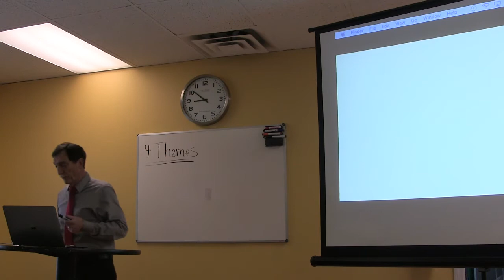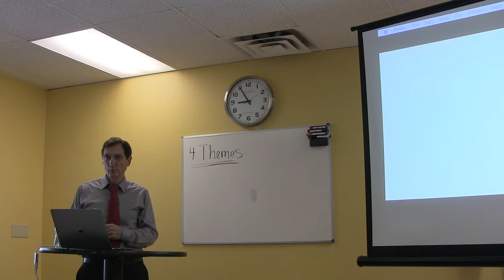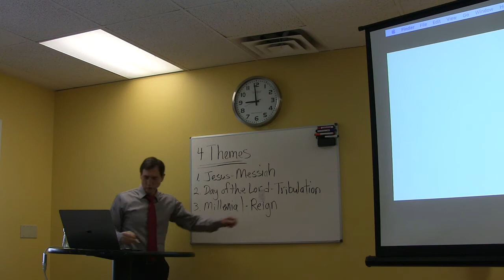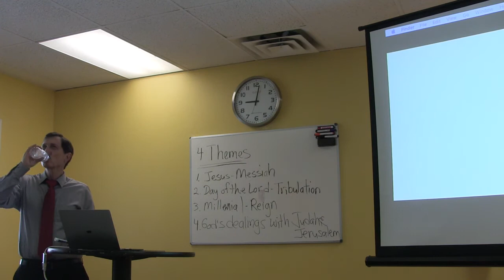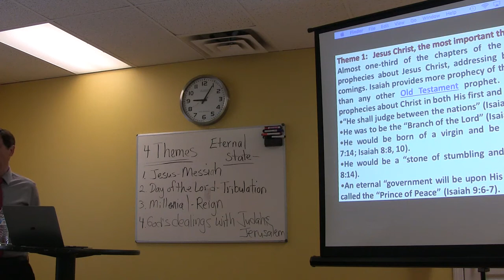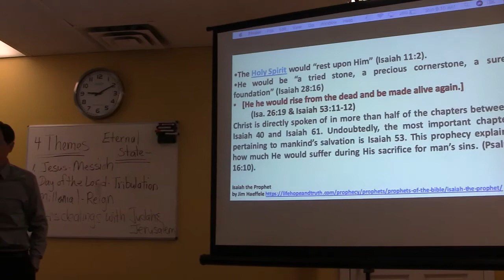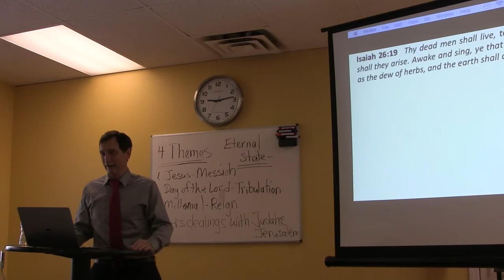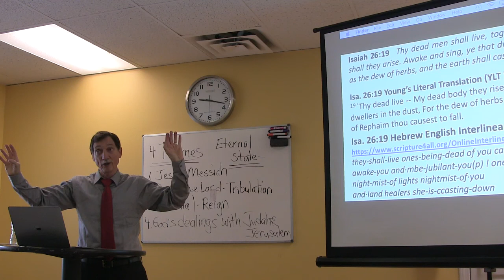Isaiah Class 8A